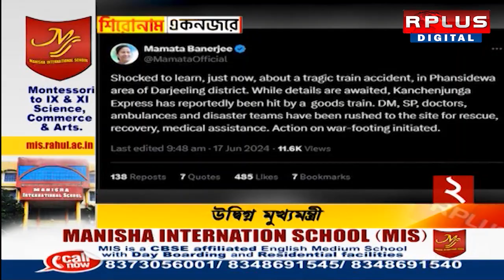Headline: শিরোনাম একনজরে।RPLUS NEWS